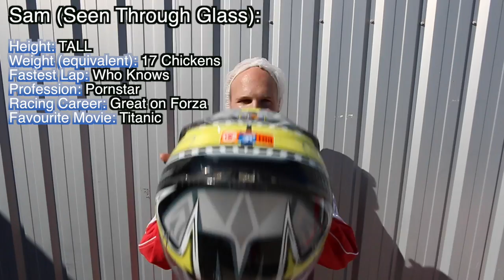IDIOTS GO KARTING!